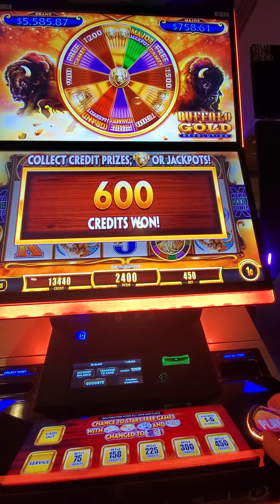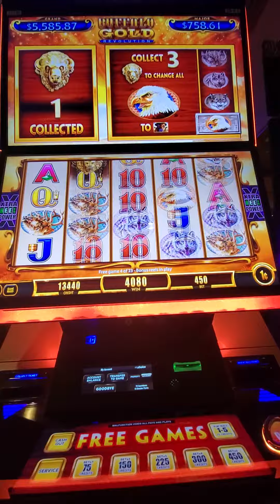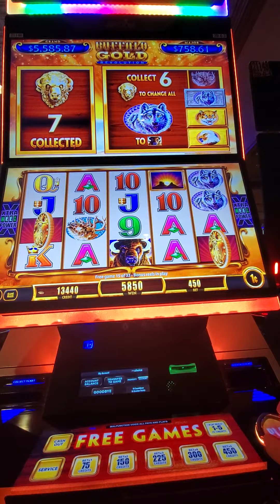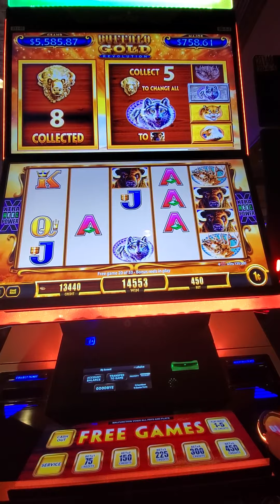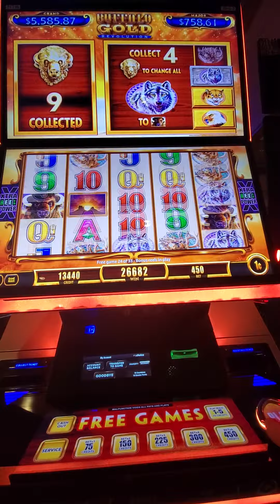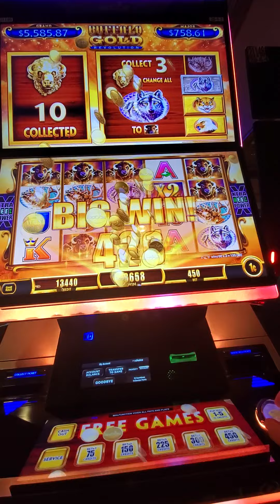38 Free Games on Buffalo Let's Get Spinning